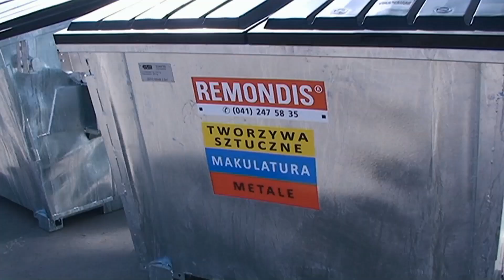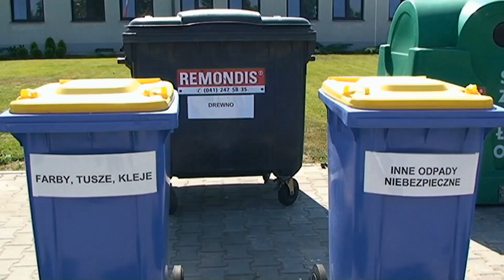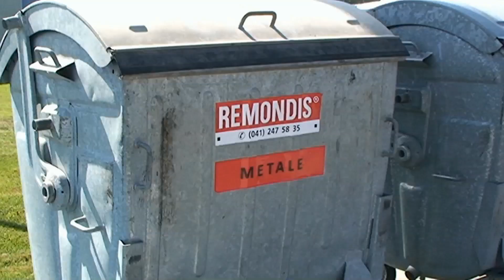Nowe zasady segregacji odpadów.